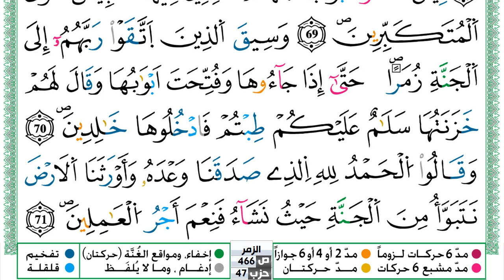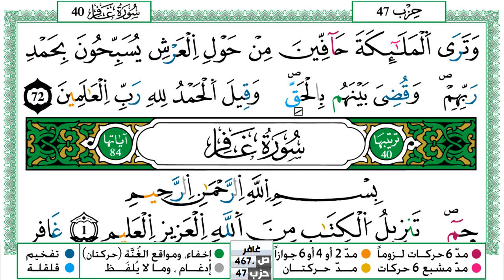سورة الزمر مكتوبة حسن صالح Surah Al Zomar Hassan Saleh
سورة الزمر مكتوبة حسن صالح Surah Al Zomar Hassan Saleh ورش عن نافع من طريق الازرق